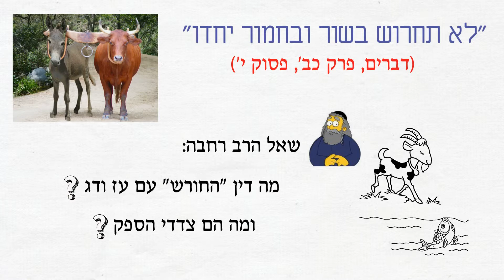סרטון 41 - פלפולי חז"ל - מה דין "החורש" עם עז ודג. התלמוד הבבלי,בבא קמא דף נה